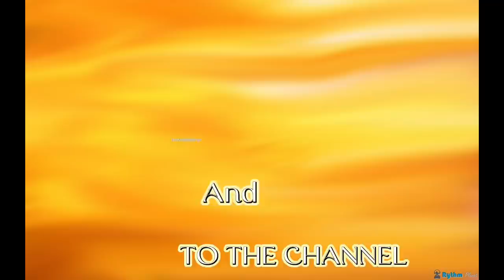Mama June New Trailer 2022! Mama June Ready To Share It All! Says She Is Tired Of Lying & Hiding!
Check out The Pour House Website to find your new favorite candles!!

$EllBee7

Send Friend Mail to:
Elle Bee